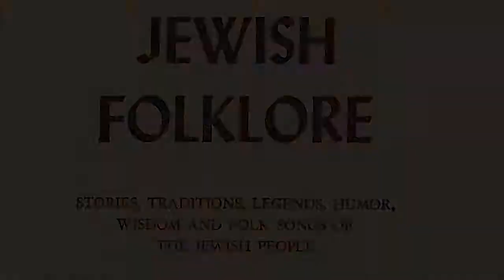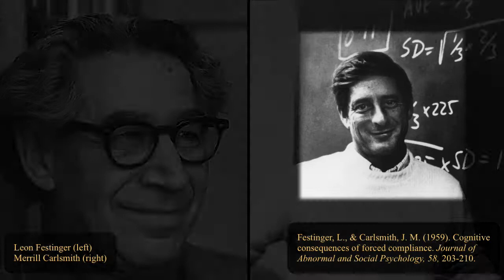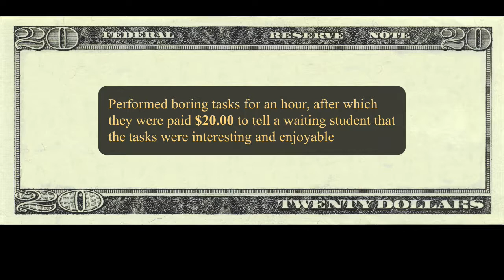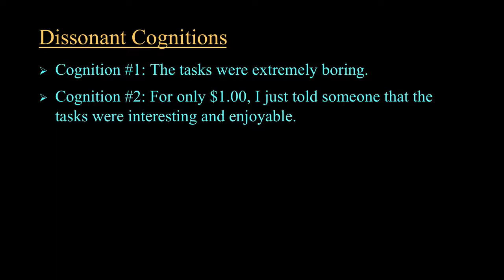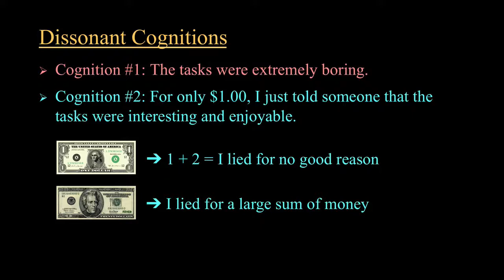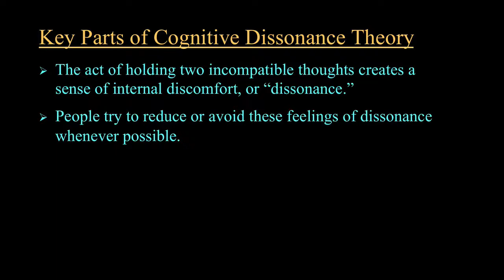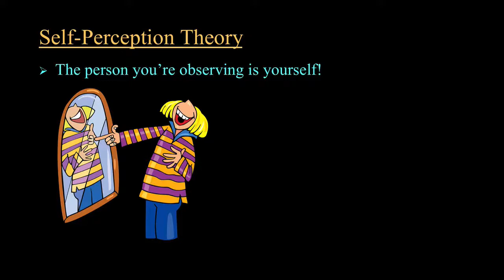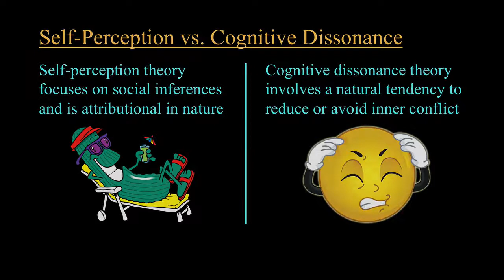Lecture 2.4: Cognitive Dissonance and Self-Perception - Social Psychology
Ever wonder why people do what they do? This course—which includes more than $1,000 of video and reading materials—offers some answers based on the latest research from social psychology. Students taking the course for a Certificate will also receive free membership in Social Psychology Network (SocialPsychology.org).

COURSE DESCRIPTION FROM PROFESSOR PLOUS:

Each of us is dealt a different hand in life, but we all face similar questions when it comes to human behavior: What leads us to like one person and dislike another? How do conflicts and prejudices develop, and how can they be reduced? Can psychological research help protect the environment, and if so, how? This course offers a brief introduction to classic and contemporary social psychology, covering topics such as decision making, persuasion, group behavior, personal attraction, and factors that promote health and well-being.

Our focus will be on surprising, entertaining, and intriguing research findings that are easy to apply in daily life. The course will also draw from the websites of Social Psychology Network, the world's largest online community devoted to social psychology. I hope you'll join me for this course, have fun, and learn some useful information that enriches your life.

Such a wonderful course, enlightening, compelling and fun! Professor Plous is an amazing source of education and kindness throughout the 7 weeks.  Thank you soon much for this learning opportunity.,Professor Plous made me understand the lessons because he explained well all the lessons, and he provided enough information about the Social Psychology. More power to Coursera and Professor Plous :)
This week's goals are to: (1) learn how people explain their behavior and the behavior of others; (2) explore the link between attitudes and behavior; (3) understand what cognitive dissonance is and why it matters; and (4) gain some practical tips from the science of persuasion and social influence.